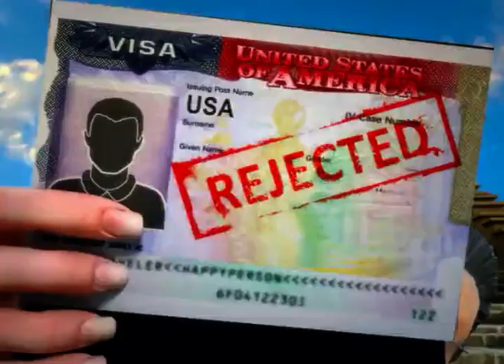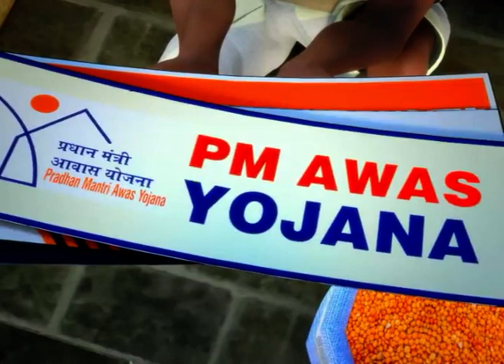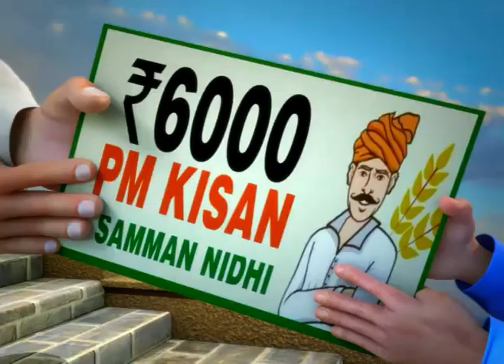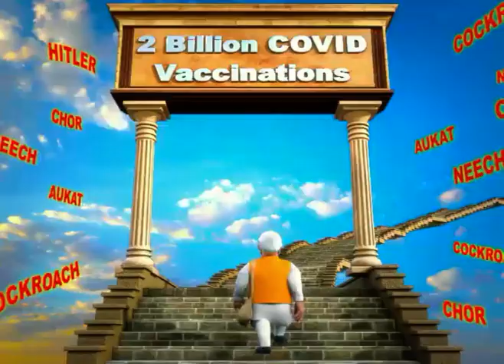मुझे चलते जाना है...